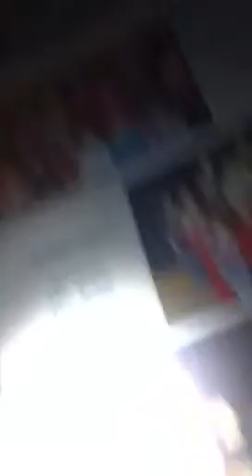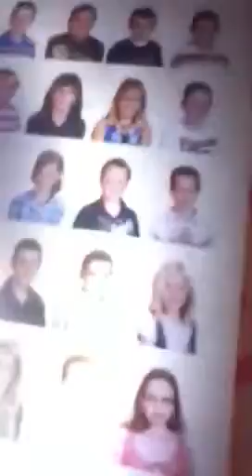Hiding spot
It's super dark